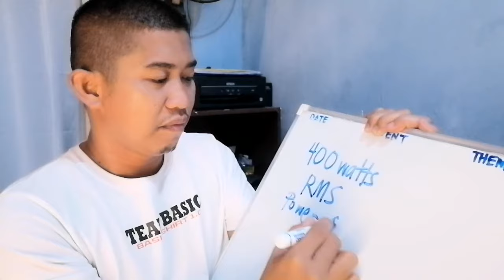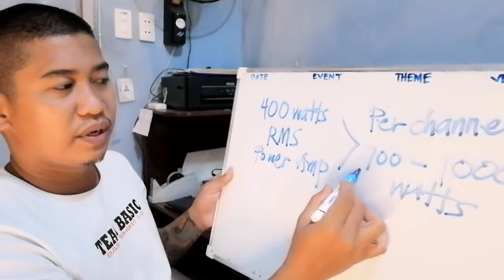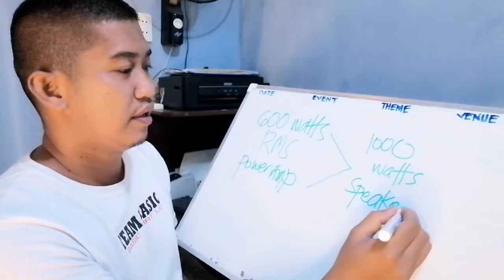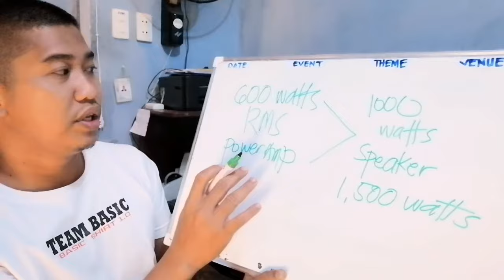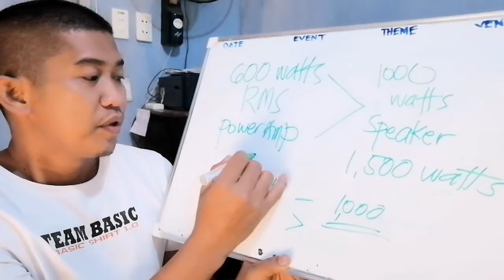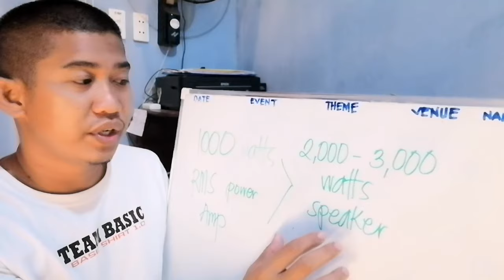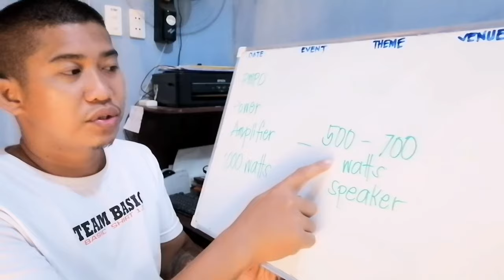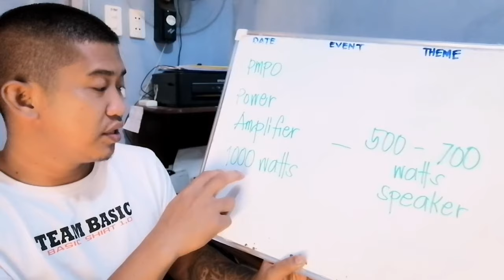Power Amplifier Matching, 1000 watts Speaker